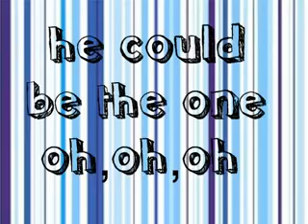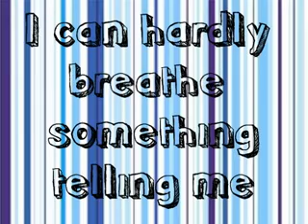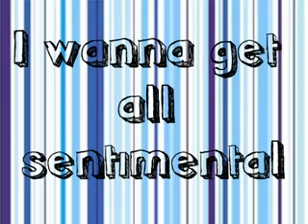He Could Be The One Hannah Montana lyrics + ringtone download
He Could Be The One  Hannah Montana lyrics